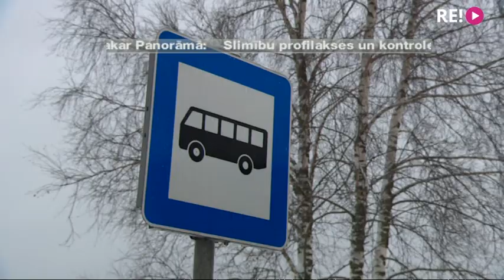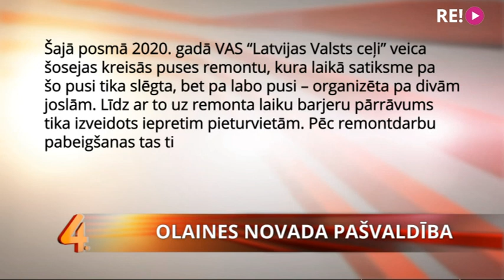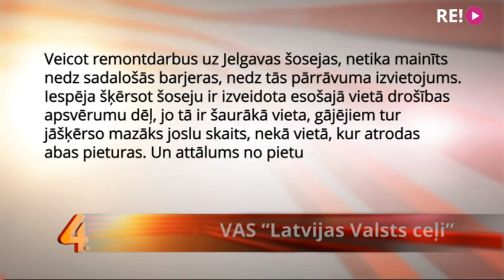Pēc vērienīgiem remontdarbiem ļaudis baidās šķērsot Jelgavas šoseju